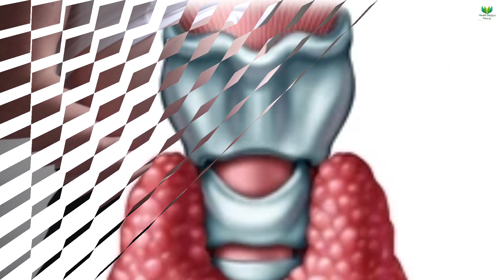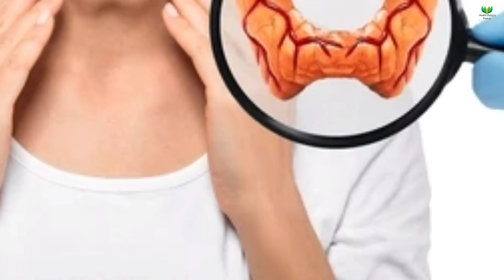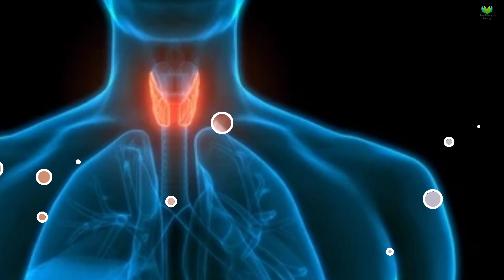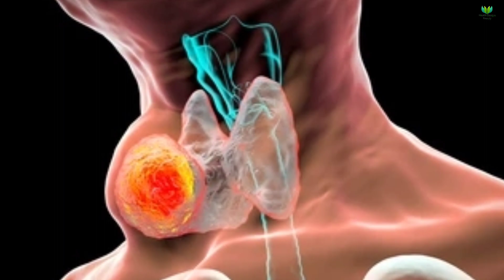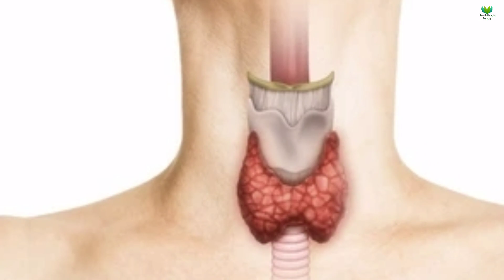গর্ভাবস্থায় থাইরয়েড|| গর্ভবতীদের হাইপোথাইরয়েড কেনো হয়?| গর্ভাবস্থায় হাইপোথাইরয়েডের লক্ষণ গুলো কি কি?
গর্ভাবস্থায় থাইরয়েড|| গর্ভবতীদের হাইপোথাইরয়েড কেনো হয়?|| গর্ভাবস্থায় হাইপোথাইরয়েডের লক্ষণ গুলো কি কি?|| Thyroid during pregnancy|| Health Bangla Beauty